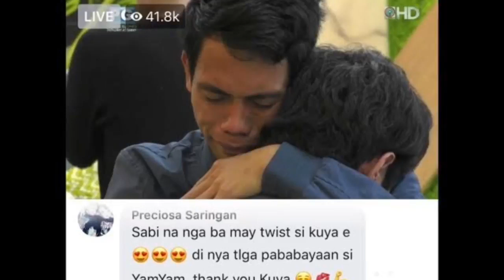Why Fumiya and Yamyam called a Soul Brother👬😊 HD